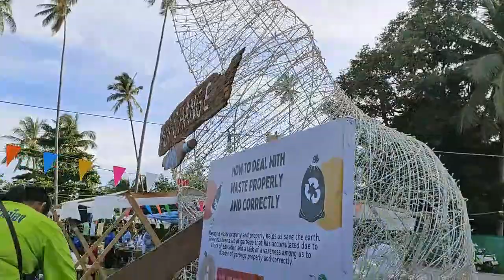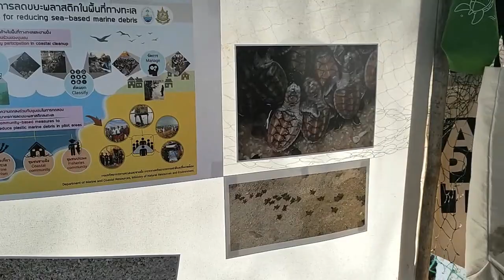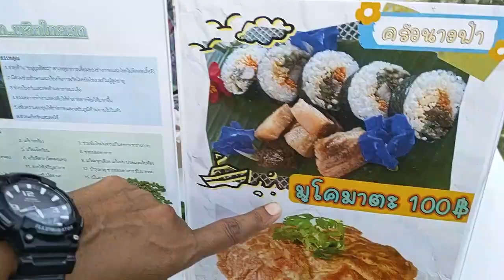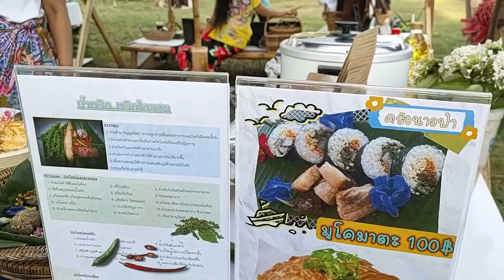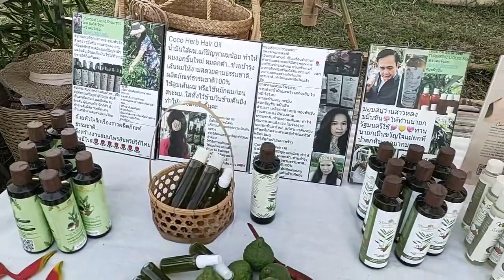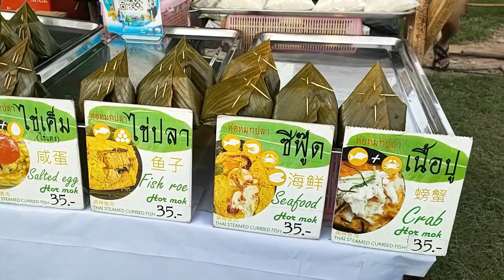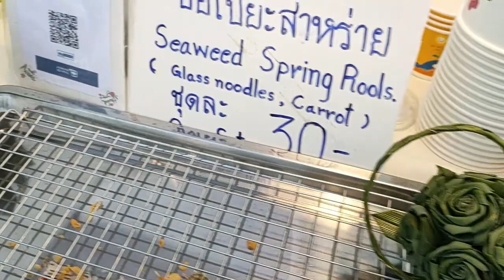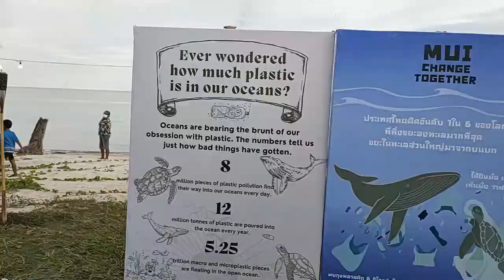Mui Cinema Festival Koh Samui 2022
Mui Cinema Festival Koh Samui 2022 pour découvrir Ko Samui et le marché de street food. Alors que faire à Koh Samui ? Dans ce travel vlog sur Koh Samui, voici quelques images issues d'un premier MUI Cinema Festival Koh Samui 2022 qui s'est tenu les 9 & 10 septembre 2022. Comment visiter Koh Samui ? Ko Samui 2022. Le prochain festival se tiendra du 17 au 19 mars 2023, même endroit.

00:00 Que faire à Koh Samui ? Mui Cinema Festival Koh Samui 2022
00:10 Khun Ta, restaurant The Nature
04:10 Khun Chali, I Talay Restaurant et Green Monkey Market le 1er dimanche de chaque mois
04:35 Khun Dan, eco building school Bophut
10:00 marché street food
10:30 Khun Ong
15:20 Khun Alex : YouTube Channel Cooking Eating with Alex
17:20 Khun Goy, location de voiture
18:20 P. Manee, The Honey Rose Garden
22:30 Rada Coffee